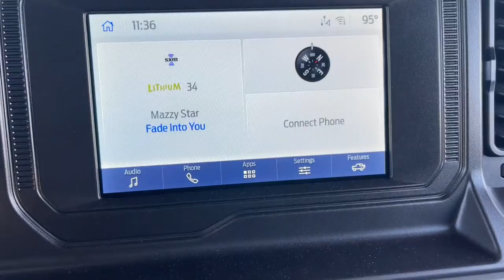2022 Ford Bronco Milford, Mendon, Worcester, Framingham MA, Providence, RI P15146GG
Silver Used 2022 Ford Bronco available near me in Milford, Massachusetts at Imperial Ford. Servicing the Mendon, Worcester, Framingham MA, Providence, RI area.

Imperial Ford
18 Uxbridge Rd

Cruise Control, Power Windows, Power Locks, Steering Wheels Radio Controls, Aluminum Wheels. Silver 2022 Ford Bronco 2D Sport Utility 4WD 10-Speed AutomaticbrbrAwards:br * NACTOY 2022 North American Utility of the YearbrbrClean CARFAX. CARFAX One-Owner. 2.3L 4-Cylinder Turbocharged DOHCbrbrMORE ABOUT US: Imperial Cars Purchase With Confidence: 1) Free Car Fax Vehicle History Report available for all our vehicles online. 2) Our vehicles are Imperial Certified and go through a rigorous Multi-Point vehicle inspection. 3) Bottom line pricing. 4) 5-Day or 200 Mile Vehicle Exchange Program for your total confidence. If you are not happy with it bring it back within 5 days or 200 miles and we'll give you a credit of your full purchase price toward the purchase of another vehicle. (Excludes Renewed for You vehicles.)brbrPrice does not include tax, title, registration, documentation fee or other applicable state and local fees. Price includes Imperial trade assistance bonus of $1,000 for qualifying retailable trades with less than 10 years of use from original in service date. MENTION PROMO CODE: INTERNET1 to receive advertised promotional price, In order to qualify for promotional price, vehicle of interest must be paid in full and take same day delivery from dealer stock. Please call or email our phone and internet teams for the most up to date information on pricing and discounts. Buy for Price cannot be combined with any other discounts or promotions and is subject to change based on current market value at any time without any notice, customer must mention promo code in order to qualify for internet special discount. The information contained herein is deemed reliable but not guaranteed, dealer not responsible for any misprint involving the price or description of any vehicle, it's the sole responsibility of buyers to physically inspect and verify such information prior to purchasing. Transparency is our goal. NO WHOLESALERS OR DEALERS! Some of our Pre-Owned vehicles may be subject to unrepaired safety recalls. Check for a vehicle's unrepaired recalls by VIN